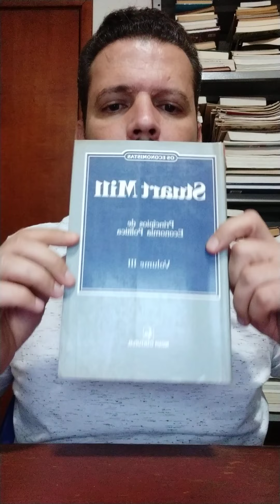Coleção Os Economistas: John Stuart Mill; Princípios de economia política: Volume III; As trocas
A distribuição dos metais preciosos através do mundo comercial: Influência da moeda sobre as trocas e sobre o comércio exterior